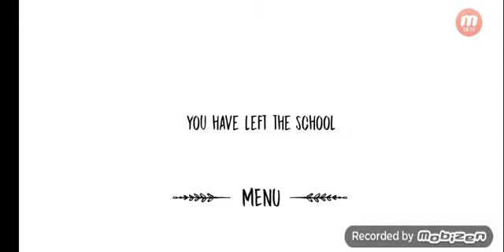evil nun 3 new game full gameplay 😍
this game you can downdlond from DH Anim tv